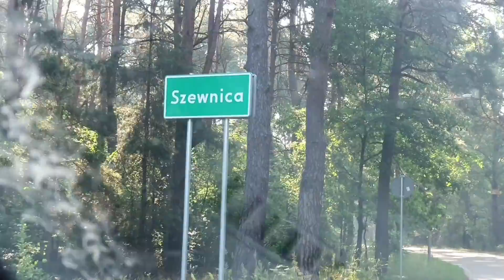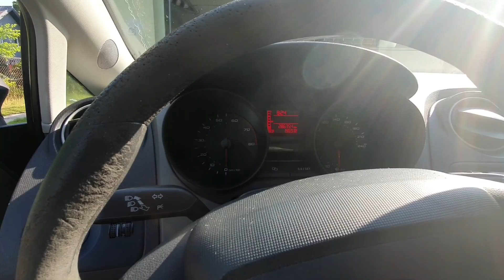Szewnica odczarowana 🤪🕊46/46 Miałem kiedyś białe pocztowe 🤫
oto link do feralnego lotu z Szewnicy w tamtym roku.  Mój błąd . Teraz już go nie popełniłem 😉🕊👍